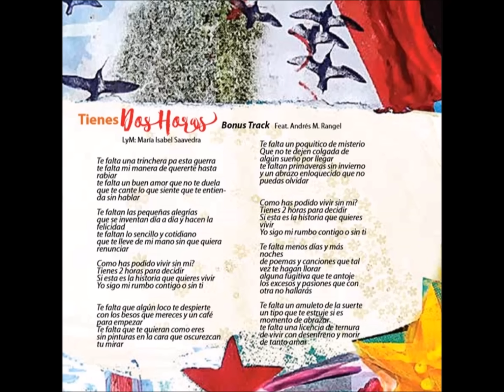Saavedra ft Andrés Rangel - Tienes Dos Horas [Lyric Video]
Letra:
Te falta una trinchera pa esta guerra
te falta mi manera de quererte hasta rabiar
te falta un buen amor que no te duela
que te cante lo que siente que te entienda sin hablar.

Te faltan las pequeñas alegrías
que se inventan día a día y hacen la felicidad
te faltan lo sencillo y cotidiano
que te lleve de mi mano sin que quiera renunciar

Como has podido vivir sin mi?
Tienes 2 horas para decidir
Si esta es la historia que quieres vivir
Yo sigo mi rumbo contigo o sin ti

Te falta que algún loco te despierte
con los besos que mereces y un café para empezar
Te falta que te quieran como eres
sin pinturas en la cara que oscurezcan tu mirar

Te falta un poquitico de misterio
Que no te dejen colgada de algún sueño por llegar
te faltan primaveras sin invierno
y un abrazo enloquecido que no puedas olvidar

¿Cómo has podido vivir sin mi?

Te falta menos días y más noches
de poemas y canciones que tal vez te hagan llorar
alguna fugitiva que te antoje
los excesos y pasiones que con otra no hallarás

Te falta un amuleto de la suerte
un tipo que te estruje si es momento de abrazar
te falta una licencia de ternura
de vivir con desenfreno y morir de tanto amar